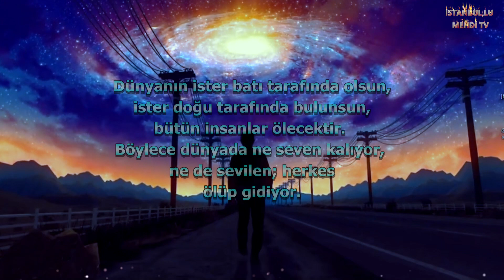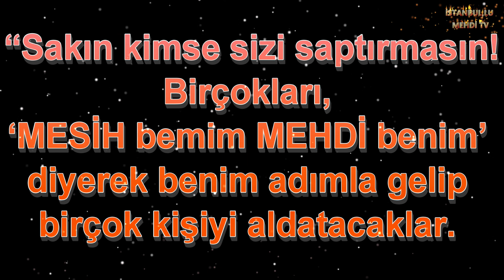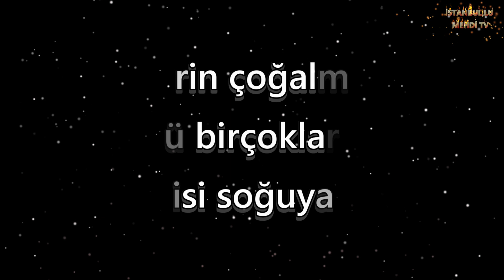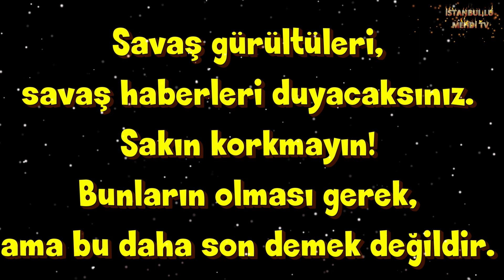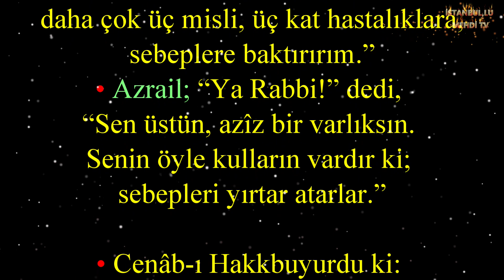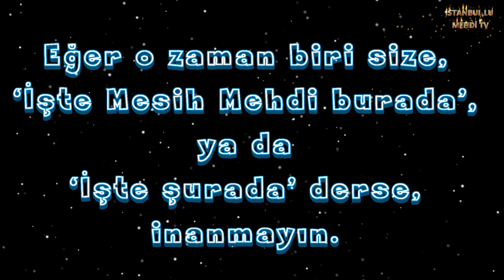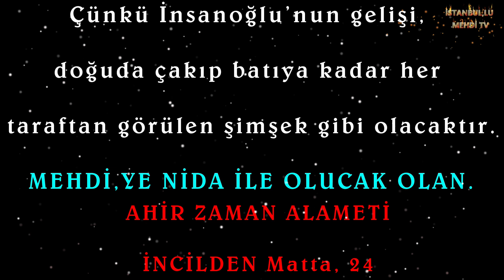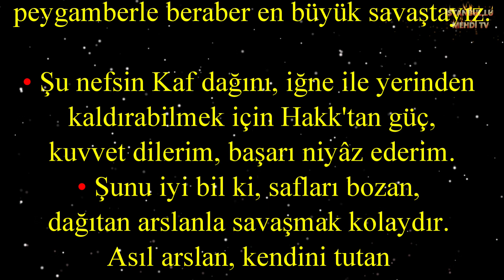NİDA HZ. MEHDİ (AS)' IN VE HZ. İSA (AS)' IN İNİŞİ HERKEZ İZLESİN İZLEMEYEN KALMASIN!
Göksel egemenliğin bu Müjdesi bütün uluslara tanıklık olmak üzere dünyanın her yerinde duyurulacak. İşte o zaman son gelecektir.

ALLAHU EKBER
ALLAH ALLAH ALLAH
Lâ ilâhe illallah
Lâ ilâhe illallah
Lâ ilâhe illallah
ALLAHU EKBER
istanbullu instagram

BİSMİLLAHİRRAHMANİRRAHİM
66. Allâhümme innâ nes’elüke rahmeten min ındike tehdî bihê rûanê ve tellümü bihê şâ’şenâve tecmeu bihê şemlenê ve teşfiî bihê merîdanê ve tüzekkî bihê ea’mâlenâ ve tülhimünâ bihê rüşdenê
66. Allah’ım biz Senden, öyle bir rahmet diliyoruz ki, onunla korku ve şaşkınlığımızı hayra yönelt, dağınık hâlimizi ve işlerimizi düzene koy,​hastalarımıza şifâ ver, işlerimizi ve vakitlerimizi ha-yırlı ve bereketli kıl ve mükemmelliğe giden yolu bize ilham et.

mehdi as, istanbullu canli yayin, istanbullu,
Hz. Mehdi YouTube Video, istanbullu,
mehdi 2021, hz.mehdi tv istanbullu videolari, hz mehdi zuhuru, mehdi 2021 geliyor, zikir
mehdi kasım 2021, HZ.MEHDİ TV, Istanbullu Live Stream HZ.MEHDI TV, mehdi, yemani as
mehdi as ramazan kadir gecesi nida sesi,hz mehdi zuhuru aşure ayı
hz.mehdi tv canlı yayın, ilim, istanbullu hz mehdi tv,
hz mehdi zuhuru ramazan 2021, balık burcu çağı, kova burcu çağı